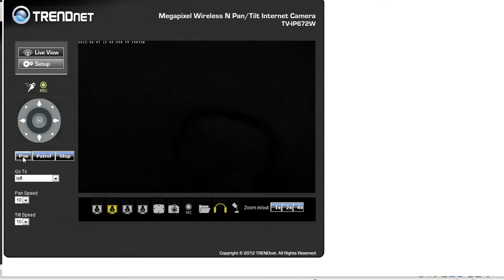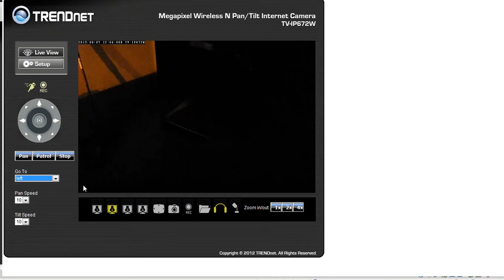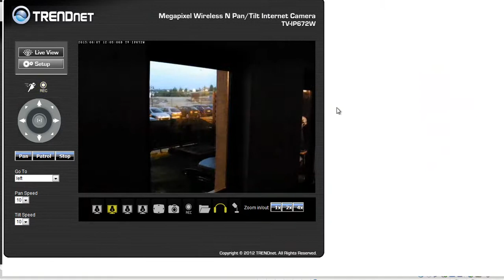TRENDnet TV IP672W Live view wieczór